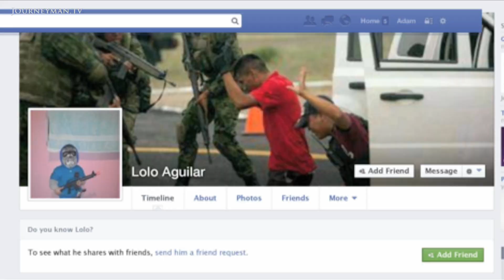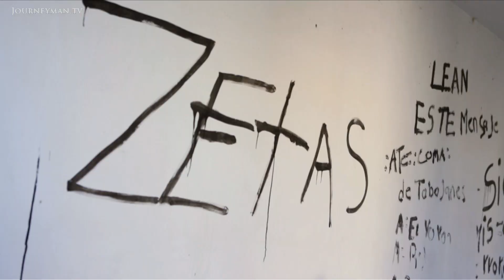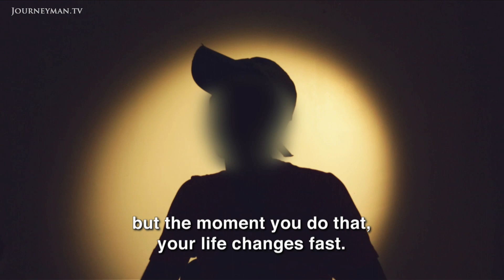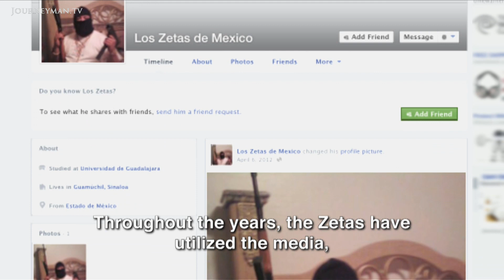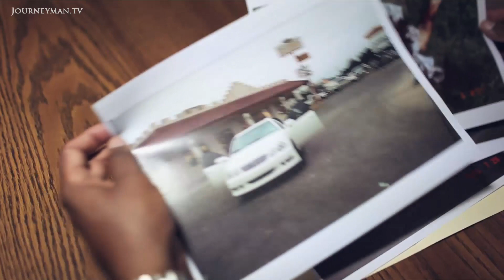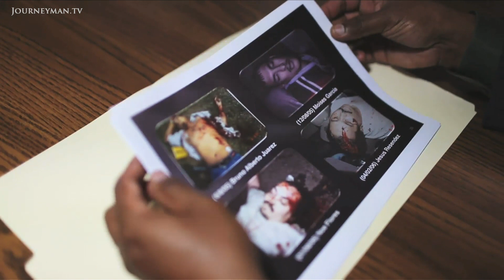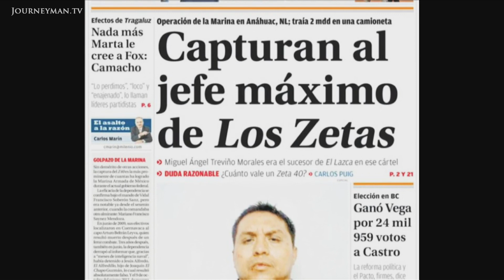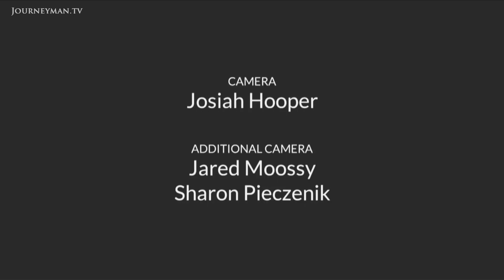The Child Soldiers Of Mexico's Drug Gangs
Generation Z (2015): Along the US-Mexico border, the violent cartel gang 'The Zetas' are increasingly recruiting children. This report investigates a terrifying trend in the drug wars that have claimed the lives of over 60,000 people.

"When you drive around you see lots of houses with black ribbons", explains a guide in the border town of Nuevo Laredo. "This means someone who lived there has died. Most of the deaths are young people killed in this cruel war." For decades, hundreds of teenagers have been drawn into the violent world of drug smuggling and murder, sent to the frontline in battles against rival cartels and the Mexican army. "It's easy to pull the trigger. But the moment you do that, your life changes fast. Why? Because you've got blood on your hands", explains a man who joined The Zetas at thirteen years old. Reta, who was trained at a military training camp in Mexico as a teenager, is now serving an eighty year sentence for murder. The fierce reputation of leader Miguel Travino, along with a strong media presence, solidified the image of The Zetas as ultra-violent criminals, idolised by teenage wannabes and feared by many. Now diversion programs have reduced felony crimes in the area by 48%, but for those who were recruited by the gang, life will never be the same. As Reta's ex-wife reflects, "They programmed him to just be heartless, a heartless killer".

The Center for Investigative Reporting – Ref. 6380